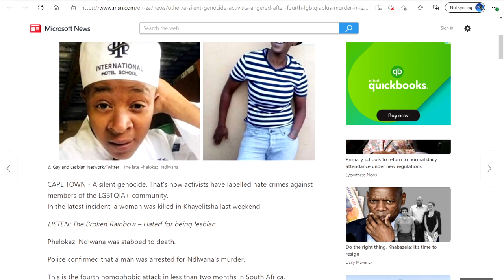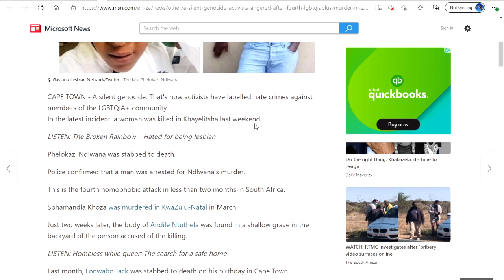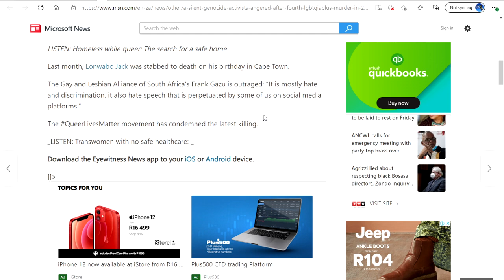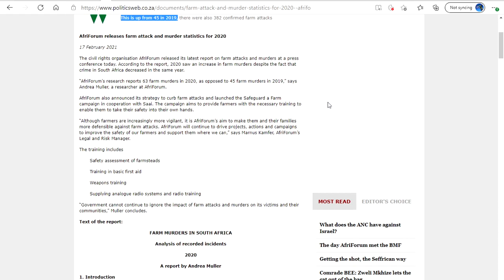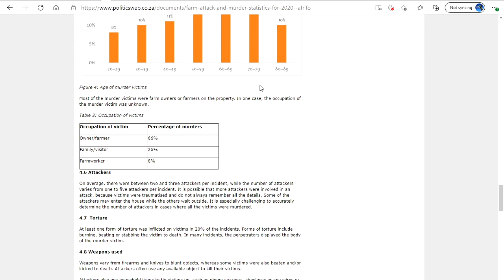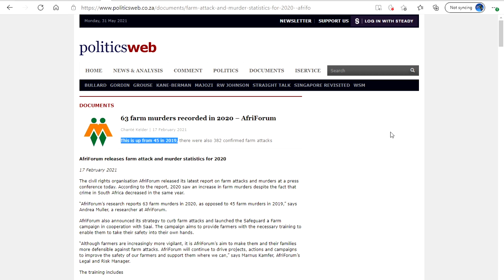Gay Genocide Allegedly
Double standard madness